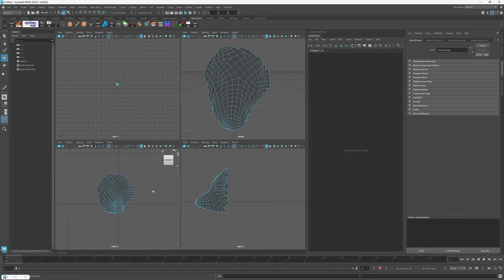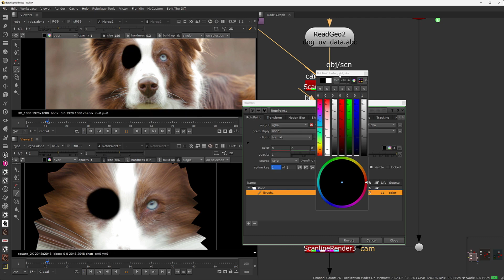상당한 고급 테크닉 강의 ~ PowerMesh 연동 프로젝션 베이크 제작과정